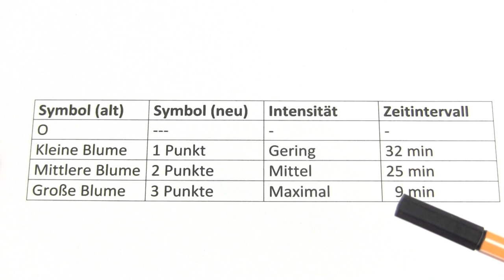Air Wick Freshmatic Max DEUTSCH ✅ULTIMATIVE ANLEITUNG: Airwick Nachfüller & Zeitintervall einstellen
Air Wick Freshmatic Max Deutsch! Airwick Zeitintervall und Nachfüller einstellen!

In diesem Video erfährst Du, wie Du selber richtig ohne Bedienungsanleitung den Lufterfrischer verwenden kannst. Mit dieser Anleitung den Air Wick Freshmatic Max auf Deutsch verstehen und somit den Airwick Zeitintervall und Nachfüller einstellen.

Ideal für den Raumduft der Wohnung geeignet, was ebenso als Duftspray, Duftspender und Raumerfrischer wirkt. Das besondere bei diesem Modell ist, dass es automatisch bzw. elektrisch auf für das Bad Zuhause oder das WC im Haus funktioniert.

Mit dem Starter-Set kann man laut Youtube Test auch die Einstellung der Punkte sofort verstehen. In der Gebrauchsanweisung werden die Intervalle bzw. das Zeit Intervall bei der Installation leider nicht genau angegeben.

Mit einem Bewegungssensor ist das Spray vom Lufterfrischer jedoch leider nicht ausgestattet. Doch was bedeuten die Punkte aus der Werbung von Fresh Matic compact? Das Einsetzen ist mit einer Alternative nicht so einfach, wäre jedoch recht günstig.

Mit dieser Video Anleitung (deutsch & was tun?) / Montageanleitung / Bedienungsanleitung / Tutorial / Tipps & Tricks auf Youtube den Air Wick Freshmatic max auf deutsch sehen und dadurch dann auch den Airwick Nachfüller und das Zeitintervall einstellen.

▬ Video Kurse ▬▬▬▬▬▬▬▬▬▬▬▬